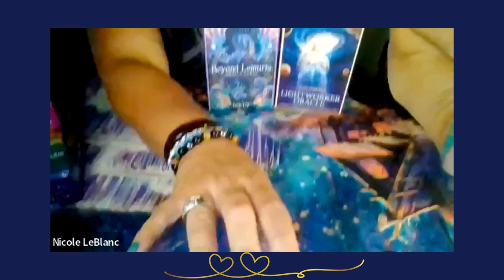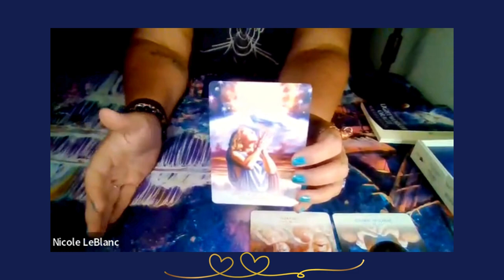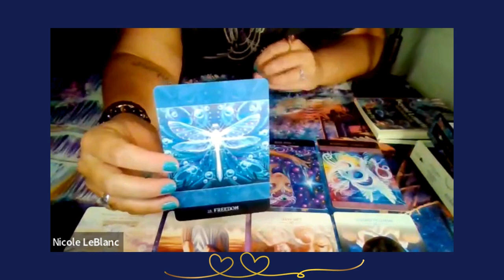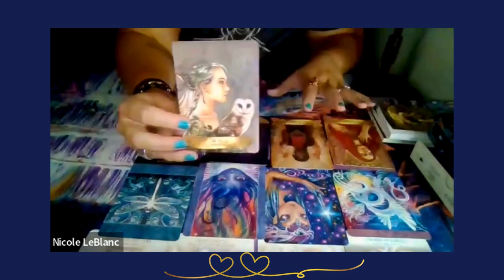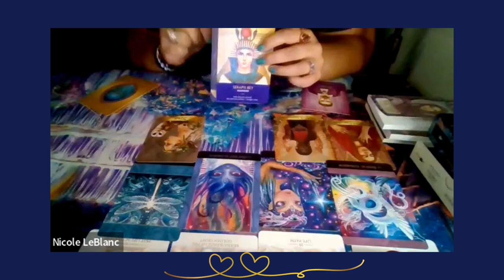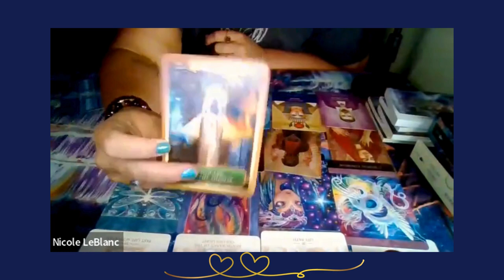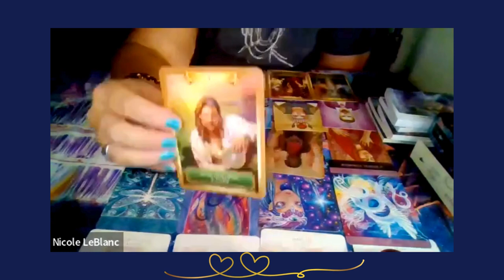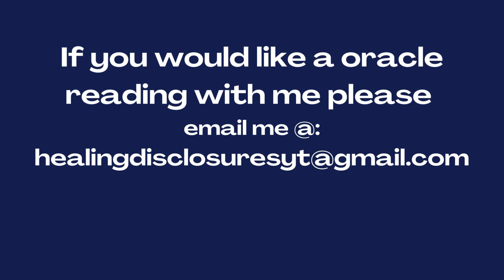ASAP ENERGY READING REQUESTED BY MOTHER SOPHIA FOR THE COLLECTIVE